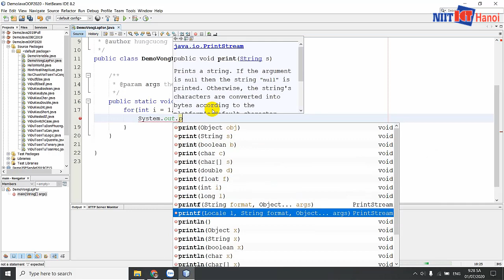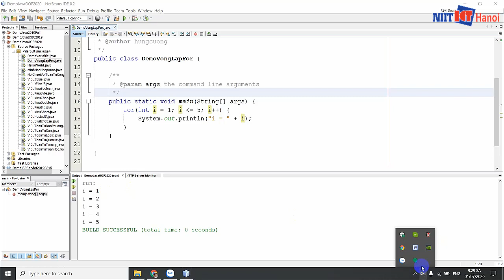Bài 21: Vòng lặp FOR trong Java | Tự học Java | NIIT - ICT Hà Nội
Trong video này, mình sẽ giúp các bạn tìm hiểu về một vòng lặp FOR và cách sử dụng vòng lặp FOR trong Java.

Đc: Tầng 3, 25T2, N05, Nguyễn Thị Thập, Cầu Giấy, Hà Nội
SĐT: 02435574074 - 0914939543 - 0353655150